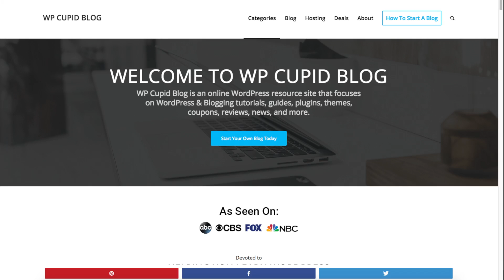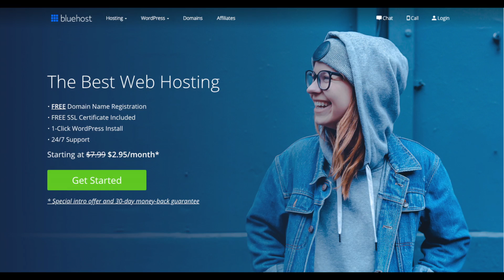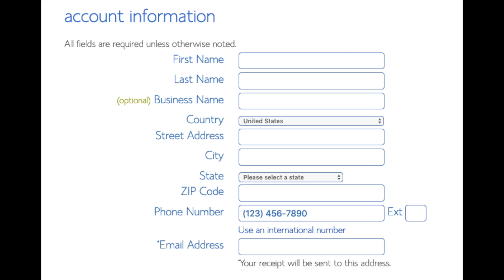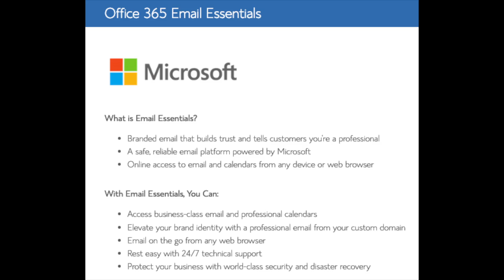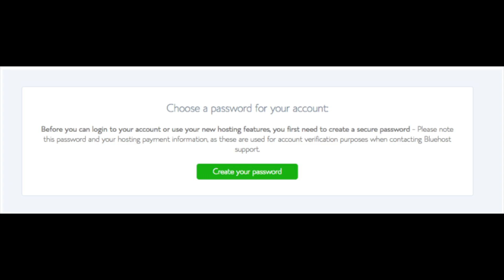How To Buy Free .Com Domain From Bluehost | Bluehost Tutorial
In this Bluehost tutorial video, we show you how to buy free .com domain from Bluehost step by step. Purchasing a free .com domain from Bluehost is a quick and easy process. Buying free .com domain from Bluehost will take you just minutes. Bluehost is one of my favorite domain providers and web hosts out there and we recommend that you choose Bluehost for your domain name and web hosting needs. Bluehost has cheap hosting prices starting as low as $2.95 a month plus you get a free domain name. By the end of the Bluehost domain tutorial video, you will know how to buy free .com domain from Bluehost and how to sign up with Bluehost.